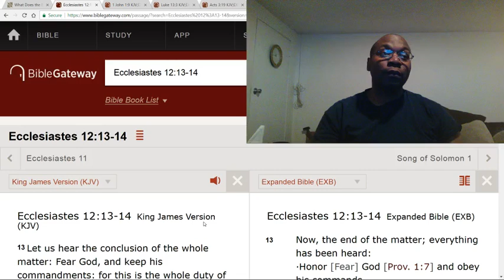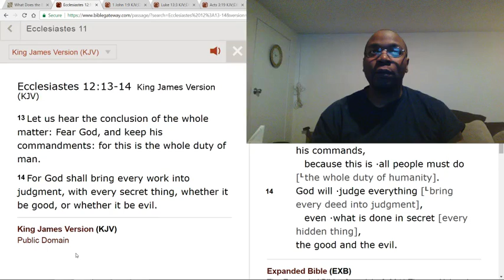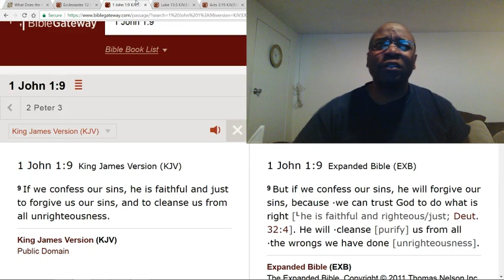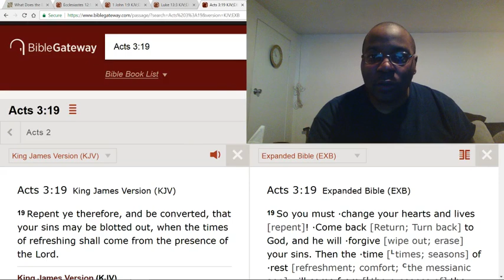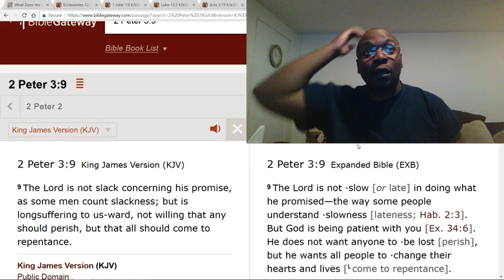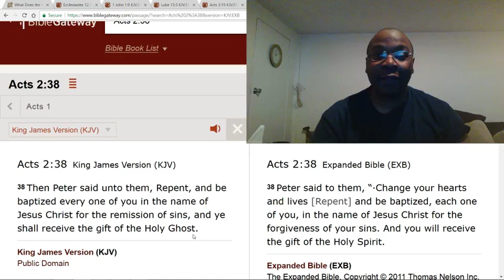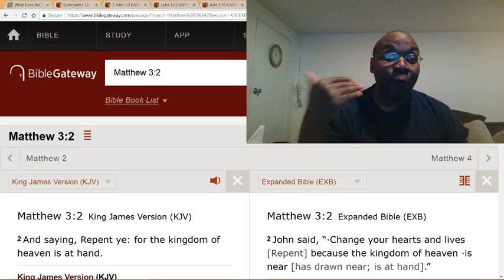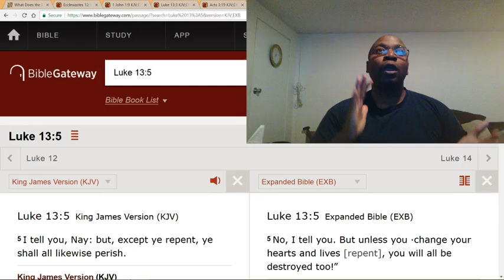You may be repenting incorrectly.